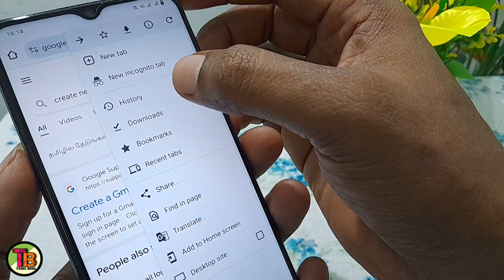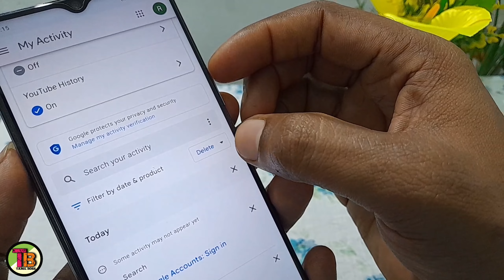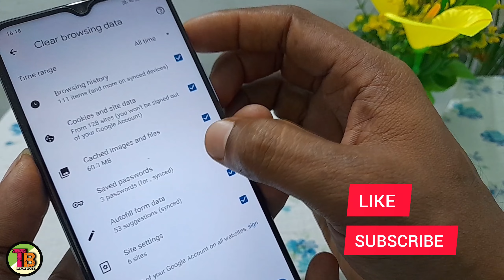Chrome History Delete Select All Tamil/How To Delete Chrome History Permanently Tamil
TAMIL BOSS

1) Delete Chrome history
2) Delete google Chrome history in tamil
3) Delete search history on google chrome in tamil
4) Delete history on chrome 2023
5) How to delete chrome history in tamil
6) Google Chrome history delete in tamil
7) How to clear chrome search history tamil
8) Delete permanently chrome history in tamil
9) How to delete chrome history permanently tamil
10) Clear history on google chrome in tamil
11) Chrome history delete tamil
12) Clear chrome history in tamil
13) Permanently delete chrome history in tamil